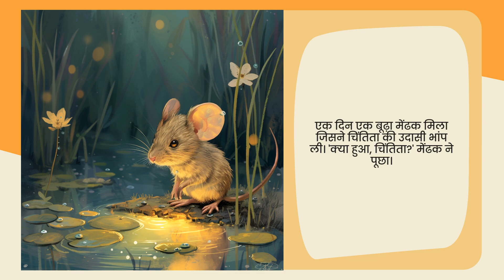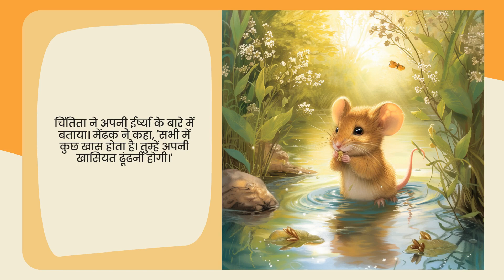Starry Stories: चिंतिता और नदी का संगीत - बच्चों की पसंदीदा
जल-परी के संगीत से ईर्ष्या करने वाली चूही अपनी भावनाओं पर काबू पाने का संघर्ष करती है।
*मुख्य भावना:* ईर्ष्या
*नायक का नाम:* चिंतिता
*उसकी उम्र:* 5
*नायक का प्रकार:* चूहा
*स्थान:* नदी

🔍 इस वीडियो में, स्टारी स्टोरीज की अनूठी विशेषताओं की खोज करें, एक आकर्षक और प्रकाशमान ऐप जो बच्चों और वयस्कों दोनों को अपील करता है। 🌟👨‍👩‍👧‍👦

📲 उपयोग में आसान और सुलभ:
स्टारी स्टोरीज उपयोगकर्ता के अनुकूल है, आपके दैनिक जीवन में सहज एकीकरण और नेविगेशन प्रदान करता है, जब भी आप चाहें कहानियों को जीवंत बनाता है। 📱👌

🌟 स्टारी स्टोरीज के साथ कल्पना और भावनात्मक विकास की यात्रा पर निकलें। अभी डाउनलोड करें ताकि आपके कहानी समय को एक समृद्ध साहसिक यात्रा में बदल दें।